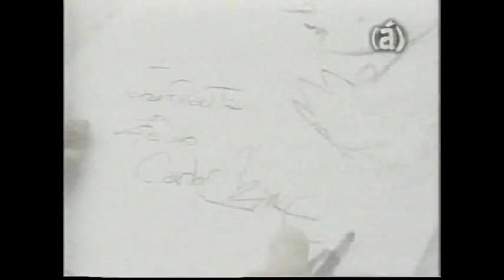Carlos Nine en GRAFONAUTA (1999)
Entrevista de PatricioBarton al dibujante CarlosNine en GRAFONAUTA (Canal á, temporada 1999)